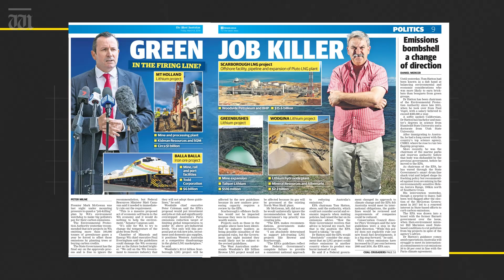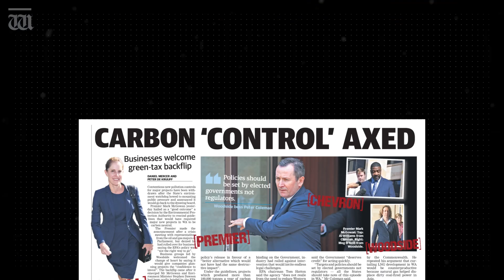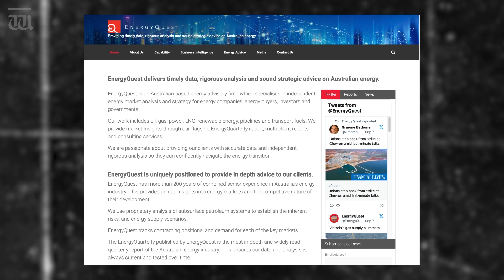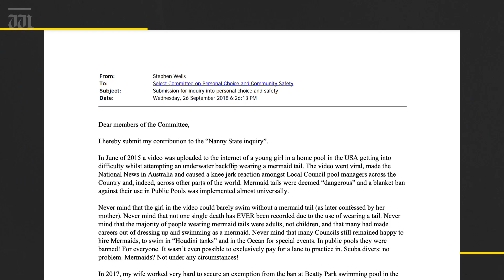“Aspiring councillor a fish out of water?” with Ben Harvey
In tonight's show, Harvey explains why a mermaid fetish is one of the least offensive character traits of would-be Busselton councillor Stephen Wells.

Plus, the EPA’s Tom Hatton rewrites history over Mark McGowan phone call and Chevron workers go on strike.

Chapters:
00:00 Intro
00:17 Tom Hatton has a different story on McGowan EPA pressure
02:17 Chevron strikes
03:51 Stephen Wells councillor bid